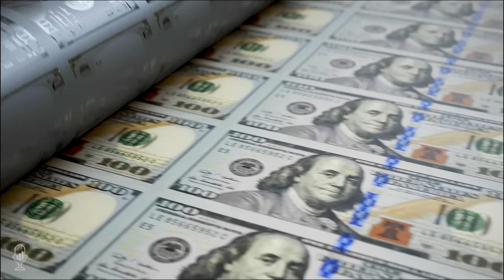Simon Hunt: A Second, More Powerful Wave of Inflation is Coming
Tom welcomes back Simon Hunt to discuss the global economy and global political reality. Simon Hunt discusses the global economy and the rapidly declining trust between governments.

Physical consumption of copper is weak and weakening, indicative of either being in a recession or entering one shortly. The various PMI indexes are pointing clearly to recession in the United States and savings rates are falling. Markets are propped up by the reported levels of employment, however he questions some of the data as companies are cutting hours. Europe is in a political mess with Germany in recession, and he expects the global economy to continue poorly into the fourth quarter.

Russia understands America's role in the Ukraine War and it's clear the West wants to dismember Russia for control of their natural resources. He anticipates the leadership in Russia to soon take the gloves off with Ukraine, resulting in a dramatic decline in western Equity Markets by the end of the year. This coupled with an increase in the conflict will result in western Central Banks to flush the system with money, causing horrendous inflation and a rapidly falling dollar.

Most G7 countries have severe demographic problems, particularly Germany, which could be their last decade as a powerful country due to lack of population. The BRICS+ nations have positive demographics and Iran is a sleeping giant with foreign investment pouring into the country exploring and developing their resources.

Real war is coming to Ukraine when Russia takes the gloves off, forcing the West to make some hard choices. This could dramatically escalate should Nato may enter the war more openly. Iran has contingency plans in the event that Israel or the USA tries to intervene and they are fully capable of shutting down the straights of Hormuz.

Simon believes there is not much time left for contingency planning by Western individuals and companies.

Time Stamp References:
0:00 - Introduction
1:20 - Copper Demand & Economy
7:15 - Russia & Central Banking
11:50 - Global Equity Markets
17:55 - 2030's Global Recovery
19:50 - Job Data & Treasuries
23:39 - Treasury & Dollar Concerns
26:20 - BRICS & Gold Rumours
34:20 - Golds Future Role
38:30 - Commodity Importance
40:30 - China's Reopening
49:20 - Chinese Citizen Debt
51:56 - Demographic Issues
54:40 - Foreign Investment - Iran
57:40 - Commodity Substitution
1:02:50 - Russia & NATO Escalation
1:08:24 - Potential Conflicts
1:09:41 - Closing Thoughts

 - The global economy is in a recession, with weak copper demand and PMI indexes in the United States all in recession.
 - Russia is aware of America's role in the Ukraine War and the West wants to dismember Russia for control of their natural resources.
 - Real war is coming to Ukraine when Russia takes the gloves off and Iran could be a wildcard.

Simon Hunt began his career in 1956 in Central Africa as a PA to the Chairman of Rhodesian Selection Trust, one of the two large copper companies in what was then Northern Rhodesia, now Zambia.

In 1961, he came back to London and joined Anglo American Corporation of South Africa as a PA to one of the Board Directors, followed by being part of a small sales and marketing team for copper. From there, he helped start up a new copper development organization, CIDEC, financed by copper producers, which he then joined, focusing on conducting end-use studies of copper in Europe.

He then went into the City to gain financial experience and founded Brook Hunt in 1975. He was instrumental in setting up the company's cost studies and end-use analyses. Simon appeared as material witness and consultant in two ITC anti-dumping cases in 1978 and 1984, winning both at the commission level.

He has spent 2-4 months every year in China since 1993, and until a few years ago would be visiting some 80 wire and cable and brass mill factories across the country every year. He now restricts these factory visits to a smaller number, all of which he has known for many years. Simon also spends many weeks each year traveling around Asia.

The focus of the company's services is on the global economy, including the changing geopolitical and financial structures, China's economy and its copper sector, and then the global copper industry as each part is interconnected.

Simon is the author of the "Frontline China Report Service," which is marketed by the TIS Group.  The Service provides regular reports on China's economy, politics, and financial outlook.

Simon established this company in January 1996.